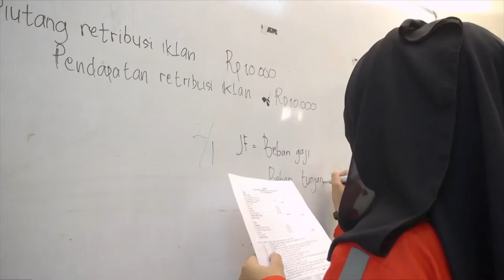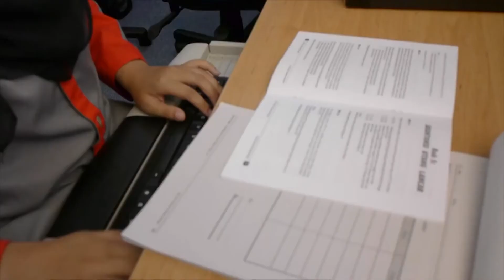Kemendikbud Resmikan Program S2 Terapan di Politeknik Negeri Padang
Program S2 Terapan resmi diluncurkan di Politeknik Negeri Padang dengan program studi Sistem Informasi Akuntansi.